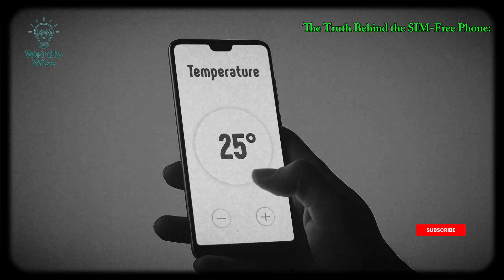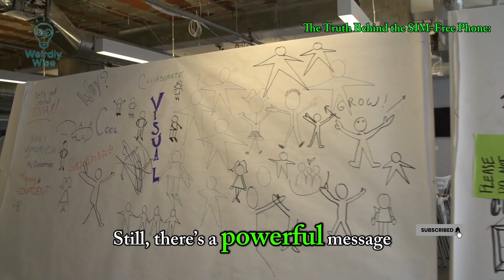The Truth Behind the SIM-Free Phone: The Real Story of Simon Petrus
Did a 19-year-old from Namibia really invent a phone that works without a SIM card or mobile network? This video uncovers the real story of Simon Petrus, his 2016 science fair invention, and the truth behind the viral AI-generated image. Don’t be fooled by social media — discover what really happened!